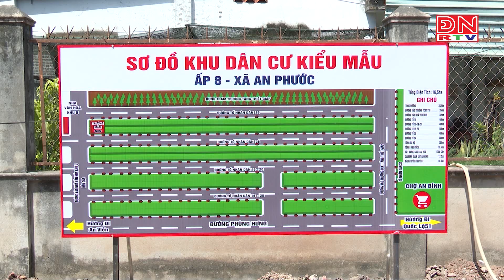Huyện ủy Long Thành tổ chức Lễ ra quân công tác dân vận